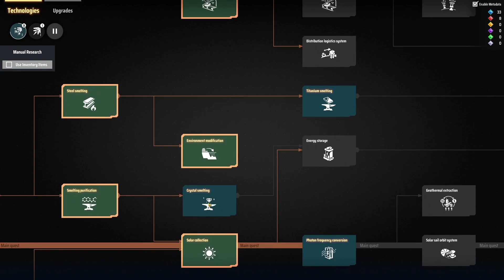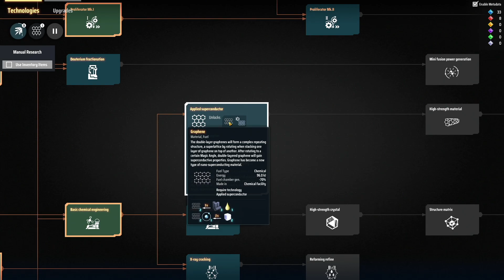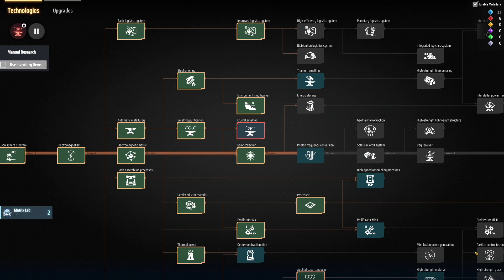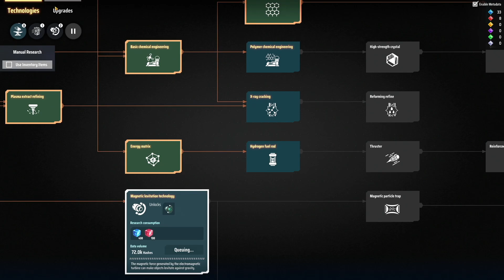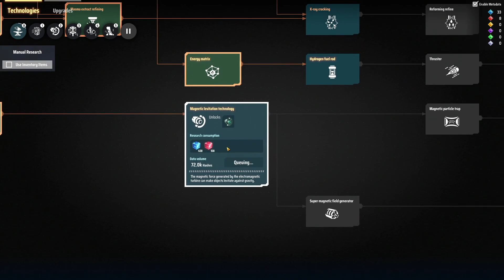Dyson Sphere Program, Part 3: Captain Planet Will Never Stop Me, Nyee Hee Hee!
It's a different world/solar system/galaxy, but is that really a big deal in the world of Dyson Sphere Project? I don't think so. This time we start the red cube assembly process, which takes quite a while. Ugh.